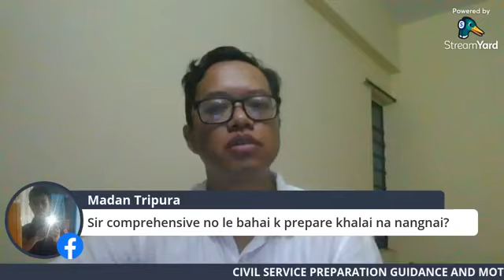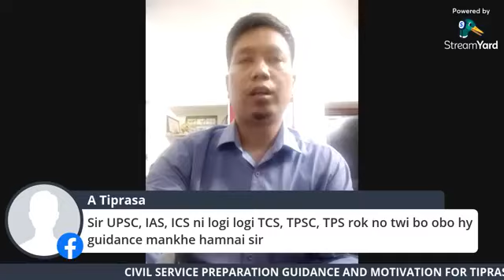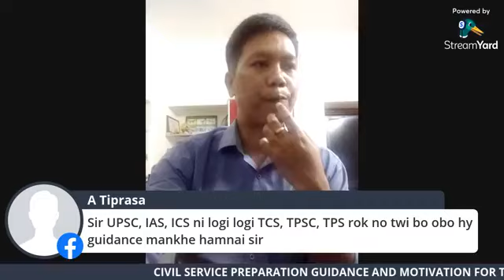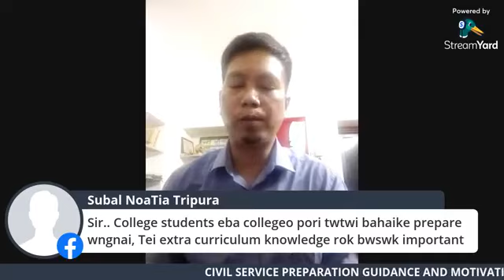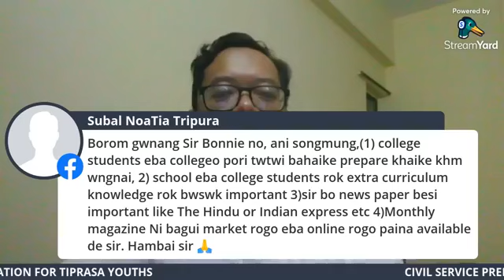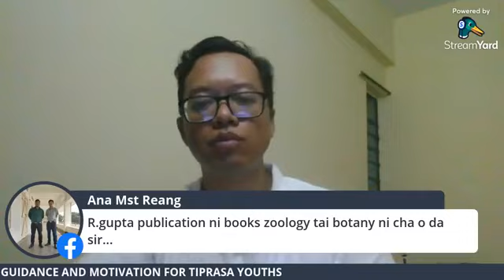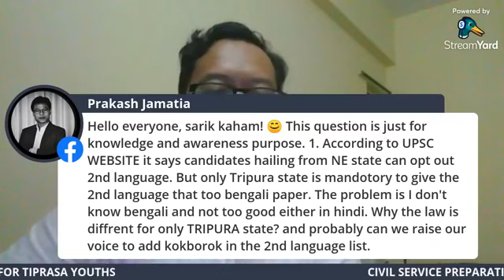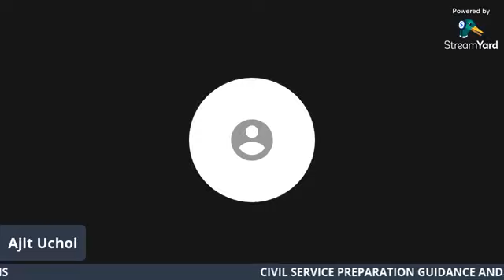A conversation with Mg Bonnie Debbarma(IRS) and Mg Dr. Ajit Uchai(IFS)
Civil service ni bagwi preparation nawi tongnai Tiprasa siklarokno guide khlainani bagwi tei overall career guidance rwnani bagwi tini chini logio tongnai Mangwnang Bonnie Debbarma, Indian Revenue Service, tei Mangwnang Dr Ajit Uchoi, Indian Forest Service.